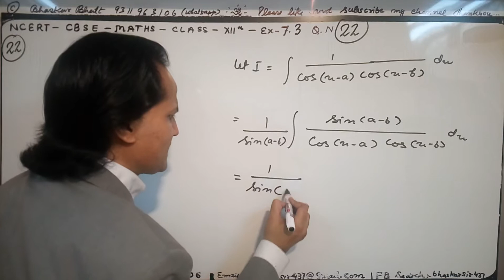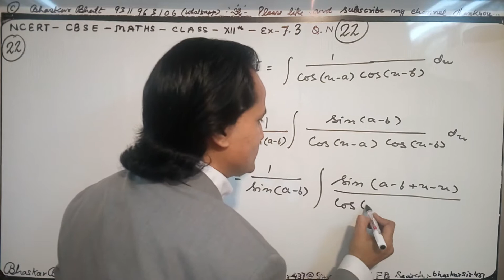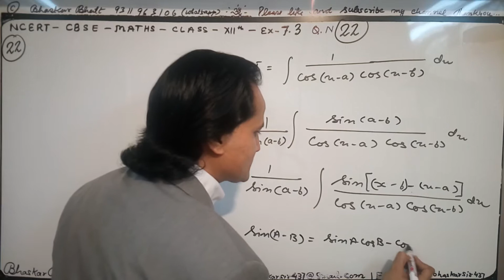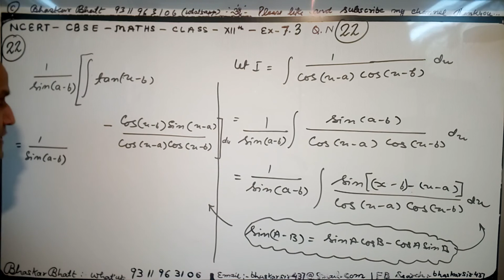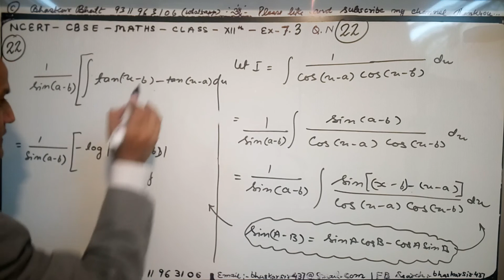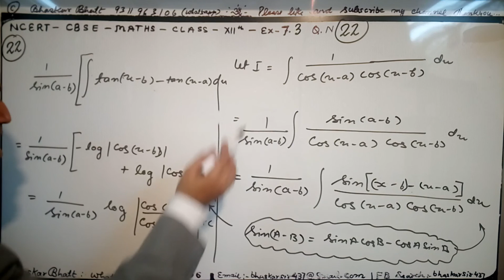12th Maths (NCERT) Ex. 7.3 Q 22 Class 12 Maths INTEGRALS ( calculus )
NCERT Solutions for Class 12 Maths Chapter 7 INTEGRALS is prepared by the Bhaskar sir. All the important topics are covered in the exercises and each answer comes with a detailed explanation to help students understand concepts better. These NCERT solutions play a crucial role in your preparation for all exams conducted by the CBSE, including the JEE. NCERT Solutions for Class 12 Maths Chapter 7 INTEGRALS , contains solutions for all Exercise  questions. These NCERT Solutions are based on the latest CBSE syllabus. Enjoy 12th Maths (NCERT) Class 12 Maths Chapter 7 INTEGRALS .